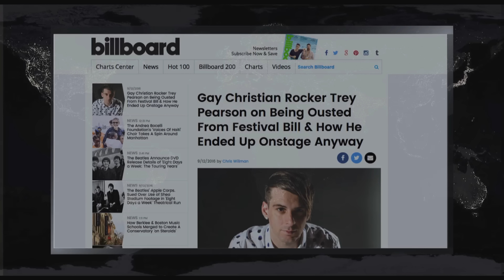A Christian Rock Fest, Gays, and the State of Contemporary Christian Music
Dr. Brown comments on the recent events surrounding Joshua Fest and “gay Christian” rocker Trey Pearson.